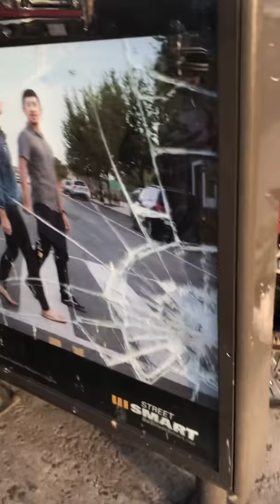Be careful in these streets. Crazy people everywhere.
This crazy lady wanted to verbally attack me and call me a whole bunch of names. Like what’s your problem?